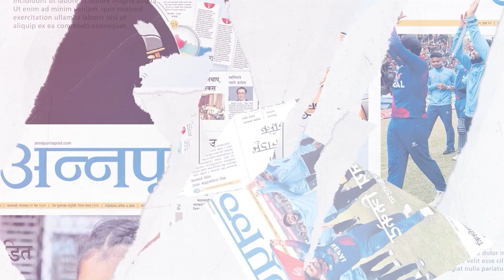प्रहरीलाई प्रदेशको अधिनमा राख्ने कुरा उचित हुँदैन : केपी शर्मा ओलीे